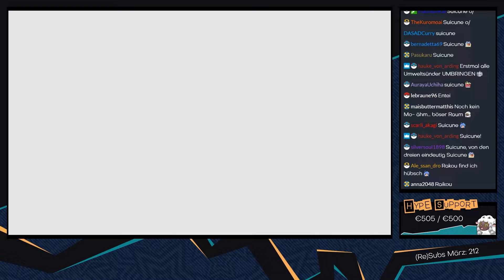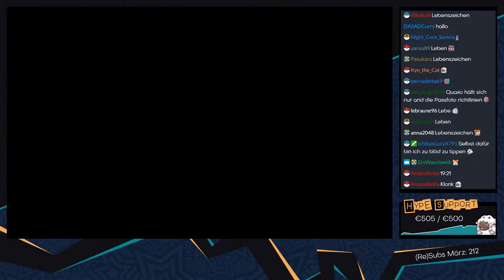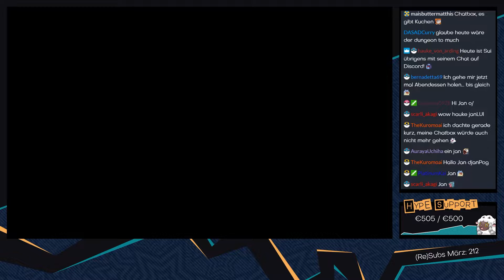Pokémon Mystery Dungeon: Retterteam DX [Livestream] - #54 - Die Regenbogenfeder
► Nachdem wir uns nun auch Suicune gestellt haben, öffnet sich ein neuer Dungeon für uns :3